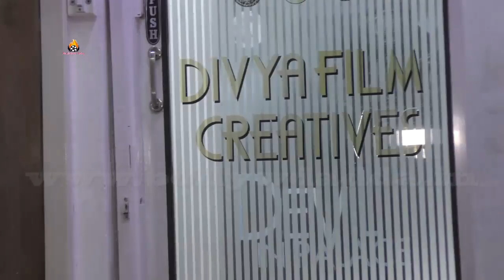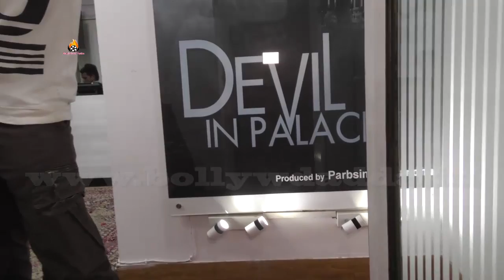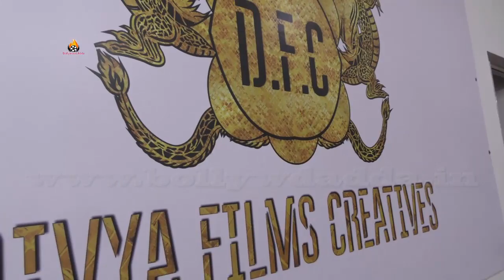A Small Angel Has Come To Vikram Sandhu House || Celebration Family & Friends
प्रोडूसर डायरेक्टर विक्रम संधू के घर आयी एक और नहीं परी